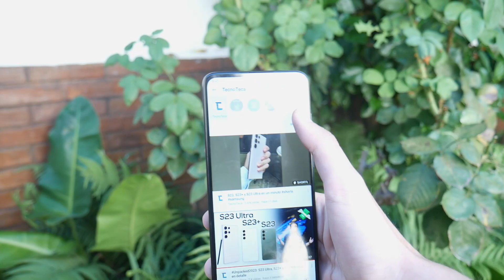¡Con GCAM parece otro teléfono! - Cámara nativa vs Google Cam | Moto E22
Enfrentamos las fotos del Motorola Moto E22, capturadas con la app nativa VS las tomadas con la popular aplicación GCam (aplicación de Google).

¿Cuál será la diferencia en términos de calidad de imagen, colores, contraste y detalles? ¡Vamos a verlo!